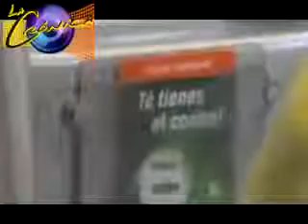CFE por un lado baja y por el otro sube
LA ENERGIA ELECTRICA PARA LOS MUNICIPIOS ES LA MAS CARA